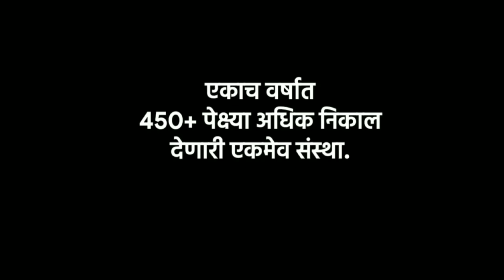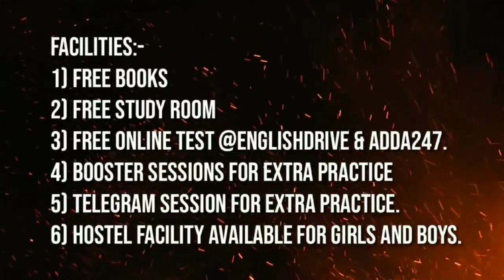New Offline Batch Details